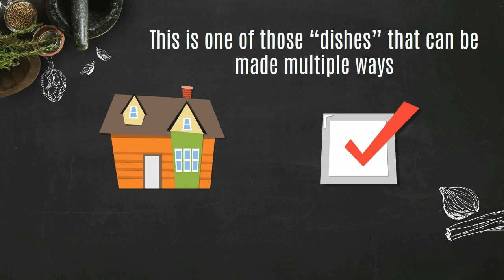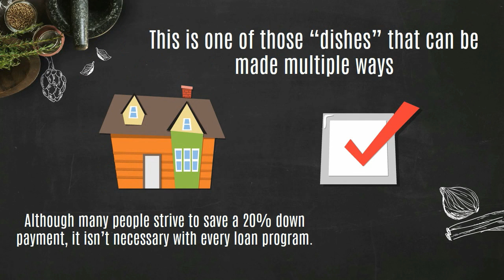Recipe for a Down Payment by HomeBridge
NMLS #6521. There are many down payment assistance programs available to help you purchase your first home! It’s important to have a cushion of upfront cash to cover a down payment, closing costs, escrow fees, and other fees associated with a home purchase. This short video will give you information and ideas about saving for a down payment!